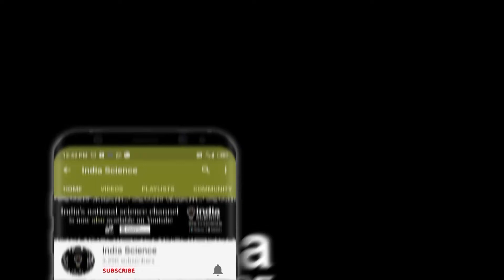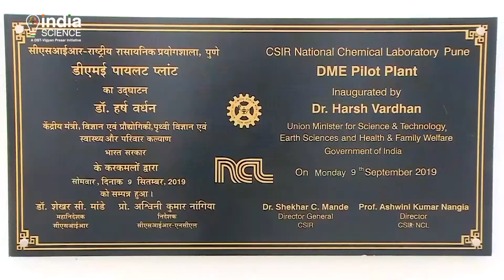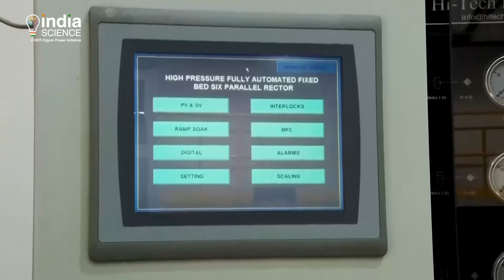Dimethyl Ether to substitute LPG in households (H)